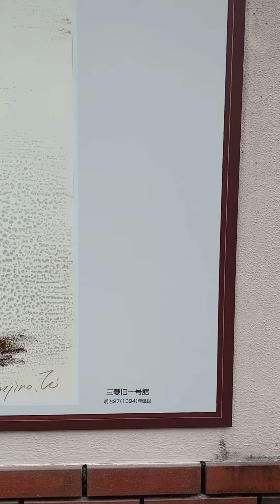明治村 壁の絵 リニューアル